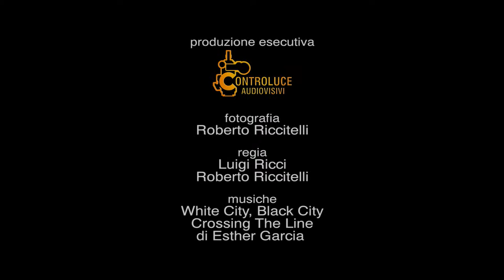Bello, Buono e Ben fatto - Artigianato Artistico: "La Calzatura fatta a mano"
Le migliori tecniche artigianali e materiali di elevatissima qualità per le calzature di LSP - Petriolo (MC)